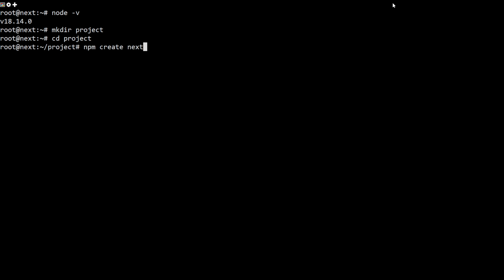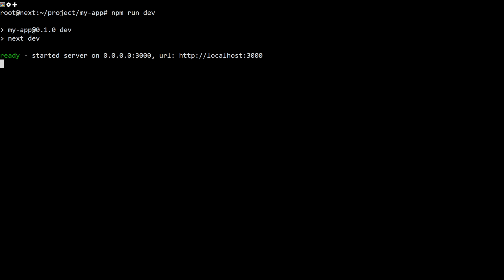How to install NextJS on Ubuntu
Next.js is an open-source web development framework created by Vercel enabling React-based web applications with server-side rendering and generating static websites.

In this video, you will learn how to install NextJS on your server. We will show you what you will need to create and how to launch NextJS and connect to it.

System Requirements
Node.js 14.6.0 or newer

Commands Used
Node -v
mkdir project
cd project
npm create next-app
cd app_name
npm run dev